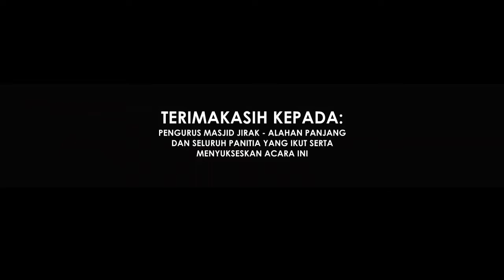Buya M Elvi Syam, Lc, MA - Perbaikilah Ibadah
Ceramah Kajian Islam - Perbaikilah Ibadah
Oleh : Buya M Elvi Syam, Lc, MA

Sahabat, bila video ini bermanfaat,
Share, yuk! Semoga saudara² kita mendapatkan faidah ilmu.